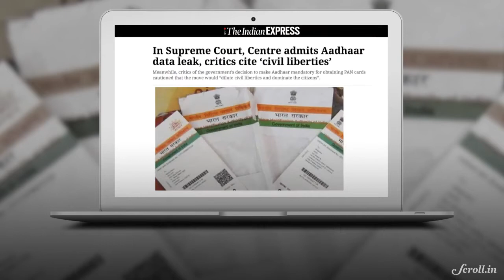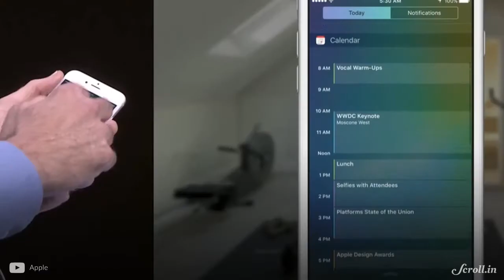Why the iPhone X's face recognition technology is scary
No one is forcing you to buy an iPhone X, unlike an Aadhaar card. But the Face ID technology is still a cause for worry.